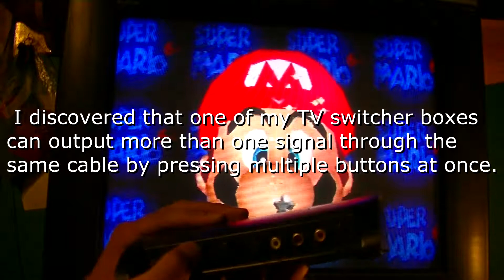Crossing analog video signals with a TV switcher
I was untangling the cables on my TV cart when I accidentally discovered that I could hold down multiple buttons one of my switcher boxes at once. Doing this results in the switcher box trying to output multiple signals at once, creating a corrupted picture on the screen consisting of two or more images coming from the switcher box.

I recorded some of the corrupted video off my TV with a camcorder, as my TV doesn't have an output meaning I couldn't record it directly to a tape or anything similar.

Media used:

Super Mario 64 (N64)
VCR (No tape)
PlayStation 2 (Home menu and settings menu)
The Sims (PlayStation 2)
Super Smash Bros. Melee (GameCube)
The Dukes Of Hazzard, S3 E14 To Catch a Duke (VHS)